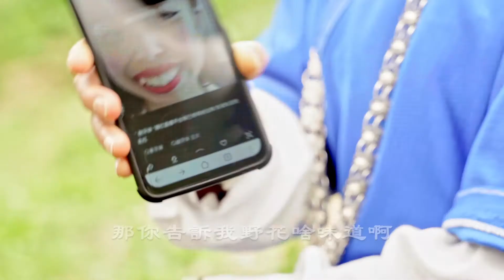野花哪有家花香?